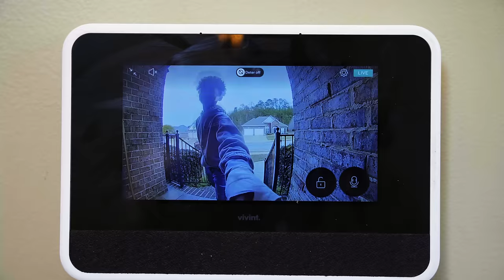MY SISTER STOLE MY MAN 😡 | “He’s Mine Not Yours” 💕💌💝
CREATED BY: @KinigraDeonFamily
STARRING: ​@MALAYSIARAKIYAH   @Caiden-5star  @tatyonnalashanna